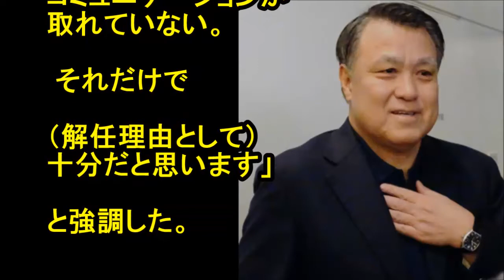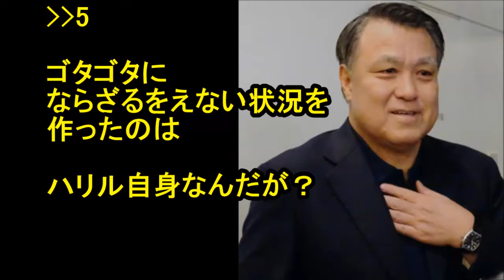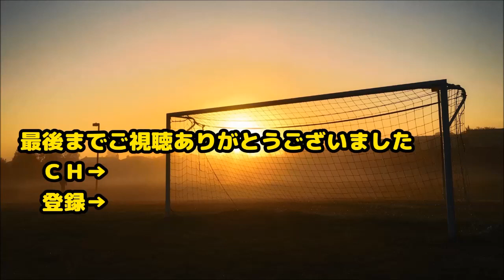サッカー【日本代表】「それでハリルホジッチの気が晴れるならそれでいいと思います」JFA田嶋幸三会長【2ch】すずめ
日本サッカー協会の田嶋幸三会長（６０）は２７日、渡欧する羽田空港でハリル会見を受けて発言した。
「全く違うこともおっしゃっていたのもありますが、それを今さら言っても仕方ない。それで彼の気が晴れるならそれでいいと思います」と述べた。

日本サッカー史上最年少でCMデビューが決まった久保建英選手のプレー

◆引用元